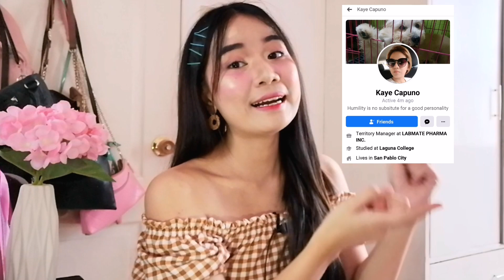GLOWY GLASS SKIN MAKEUP TUTORIAL | How To Get Glass Skin look ? | Philippines 毎日のメイクアップルック